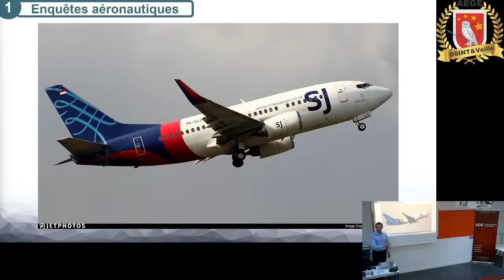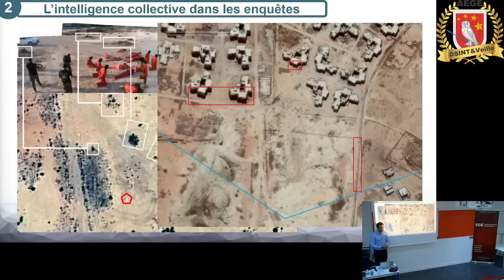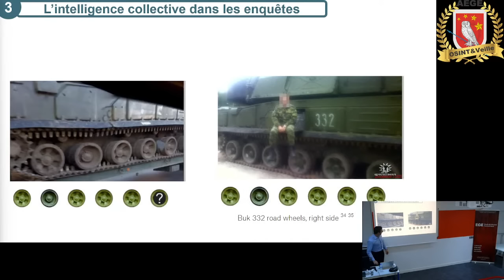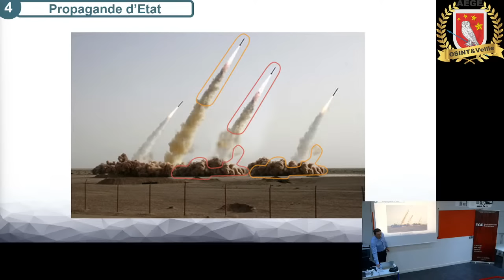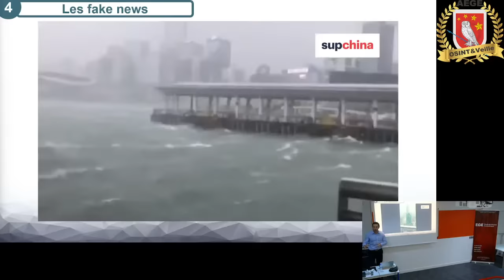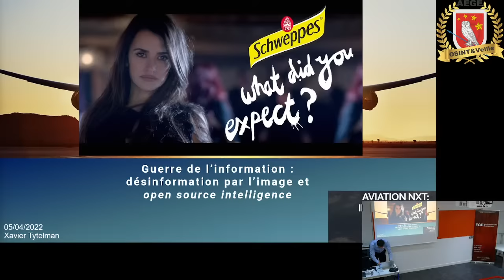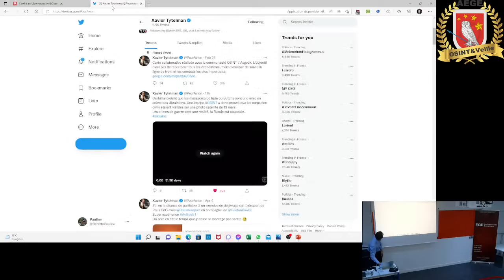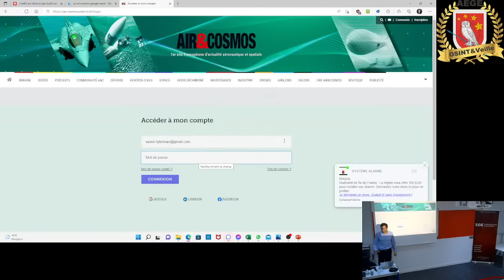Guerre informationnelle : renseignement en source ouverte et désinformation par l'image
La guerre de communication est absolument centrale dans le monde moderne, et nous en abordons deux grandes dimensions :
- l'open source intelligence, ou le renseignement en sources ouvertes, qui permet de réaliser de véritables enquêtes à partir des données librement accessibles sur internet: crash du MH17, terrorisme, lutte contre la criminalité...
- la désinformation par l'image, avec le partage de fausses vidéos, de montages et des "preuves" qui ne convainquent que leurs auteurs...